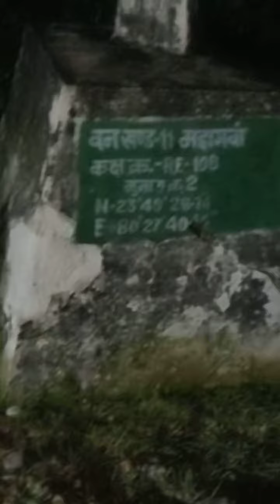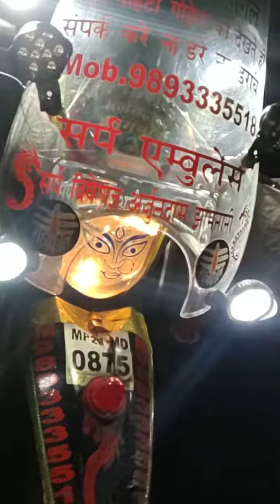Katni City Katni MP India Me Arjundas Jhamnani Sarp Visheshagy Dwara Janhit Me Jankari Mb 9893335518